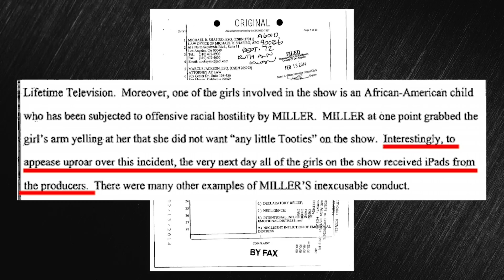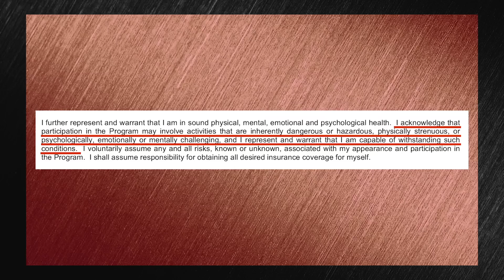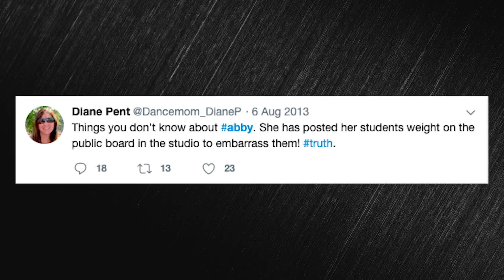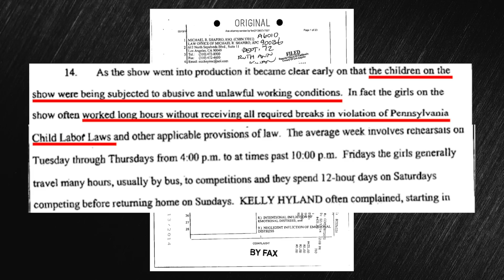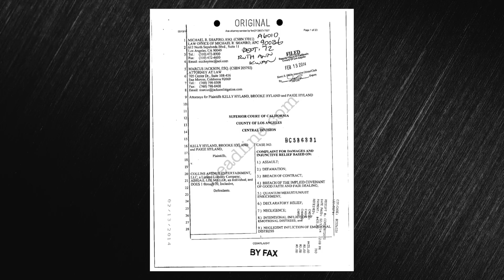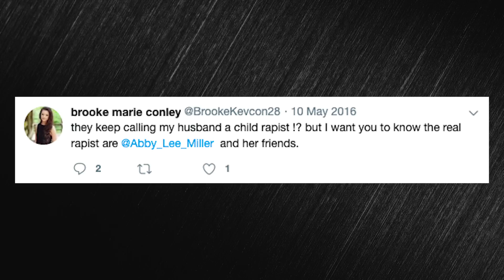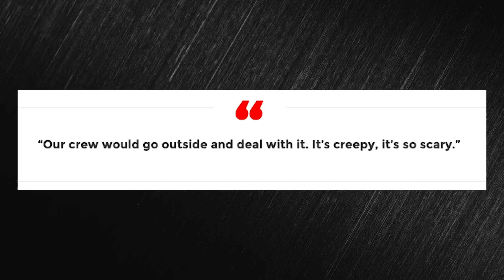The Most Disturbing Secrets of Dance Moms //Uncovered S1E20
These dark discoveries have revealed that the cast members were in a very dangerous environment!